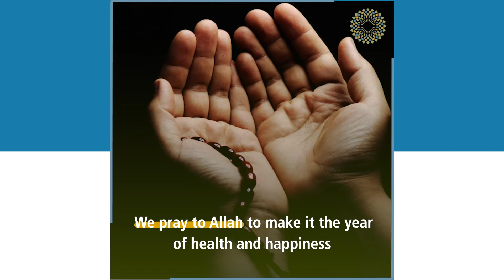New Year .. Get together more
With the beginning of the new year 2021.. let us move together to a new world filled with coexistence, tolerance, peace and joint work without distinction on religion, race or color.

تابعوا المجلس_العالمي_للمجتمعات_المسلمة عبر حساباتنا التالية